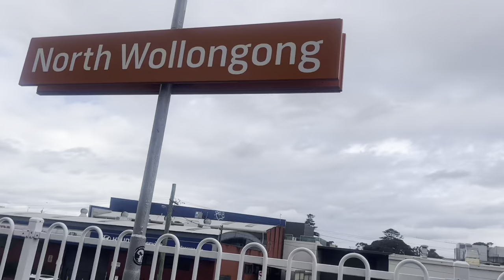NRL DRAGONS VS DOLPHINS MATCH DAY VLOG ROUND 5 2023 DRAGONS DOMINATE AT WIN STADIUM